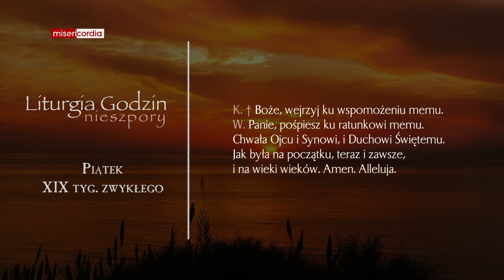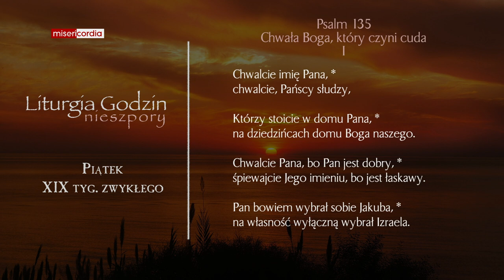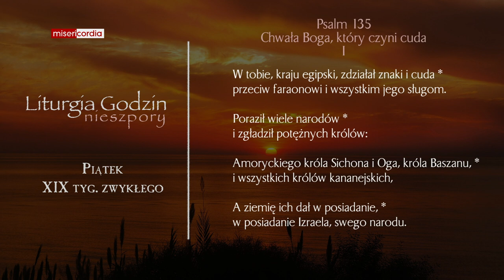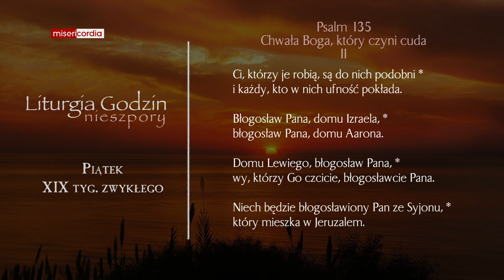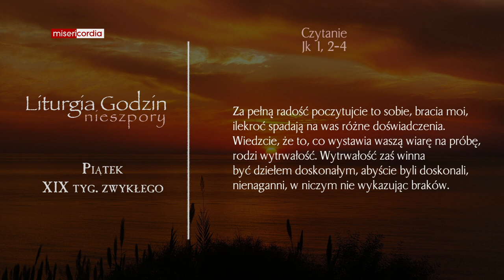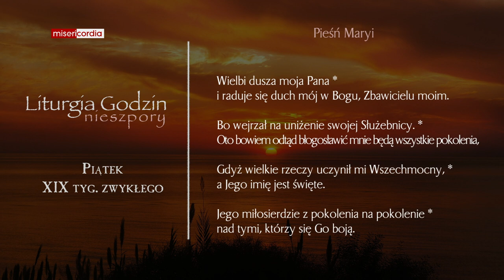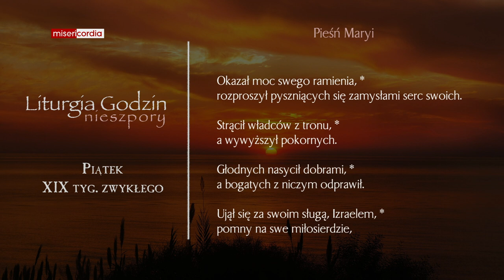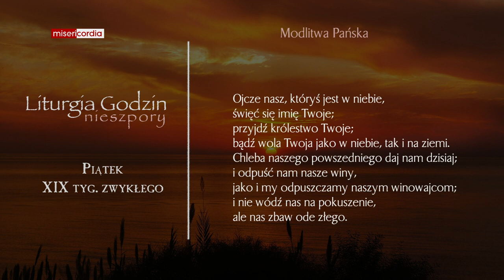Liturgia Godzin | Nieszpory | Piątek, XIX tyg. zwykłego